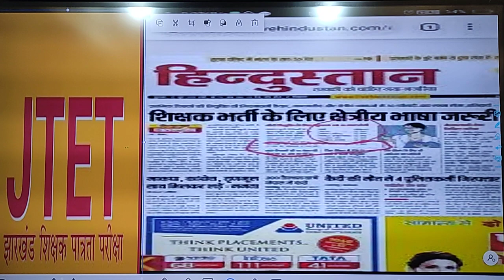JTET 2022| DELHI COACHING CENTER DHANBAD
JTET 2022| DELHI COACHING CENTER| BEST INSTITUTE FOR JTET|